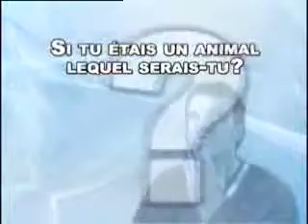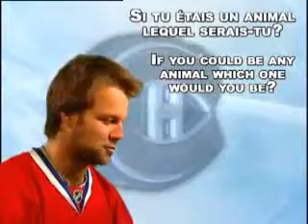Get to know your habs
what animal would they be?